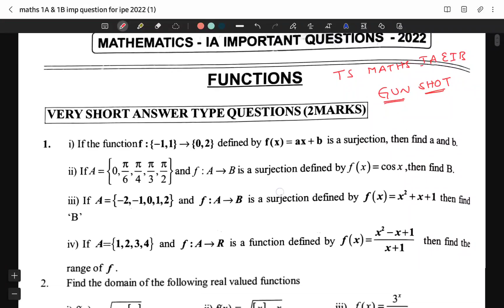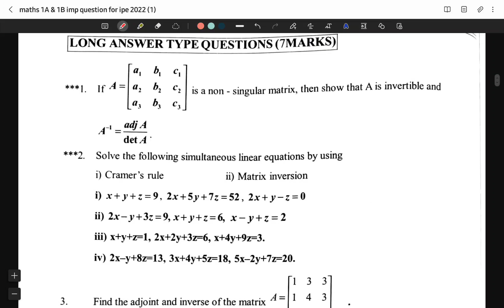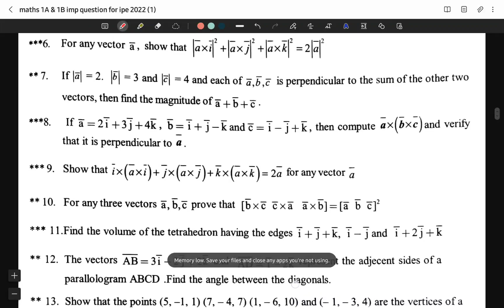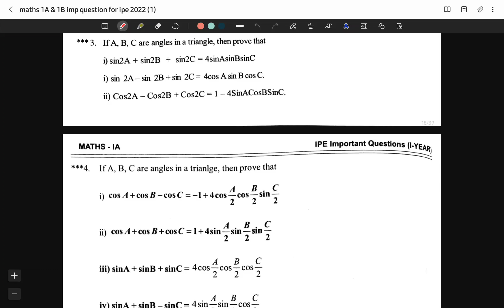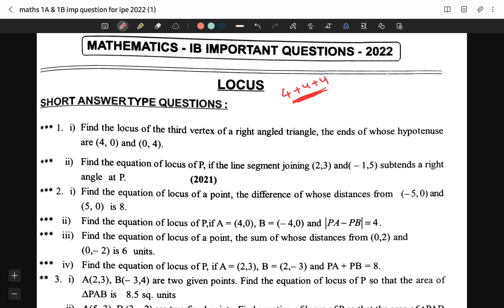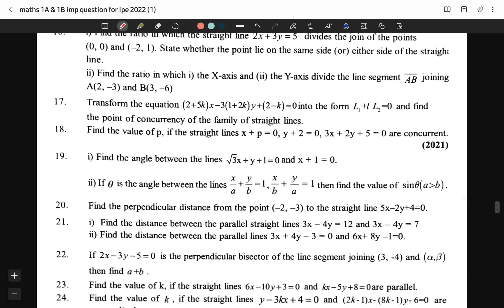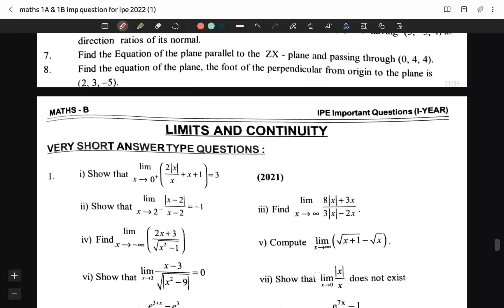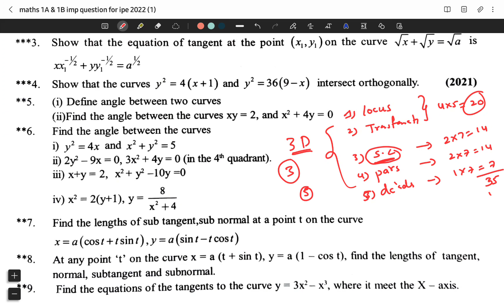maths 1A&1B||GUNSHOT Problems for2022ipe exams|ఈ video లో వున్న imp problemsచేస్తే100% 70plusస్కోర్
naveenreddymath@ybl
naveenreddymath@ibl